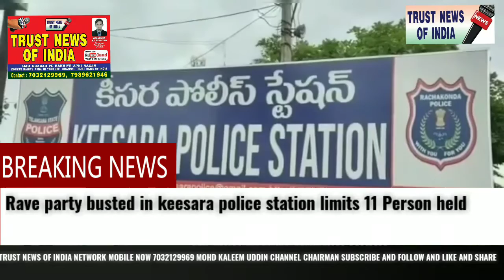Rave party busted in keesara police station limits 11 Person held